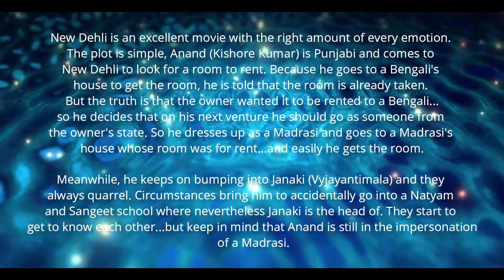Nakhrewali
Karaoke Singing by Naren Mukherjee
Playback Singer Kishore Kumar